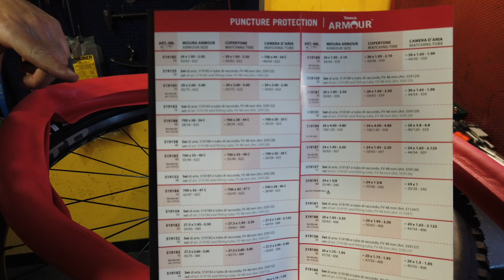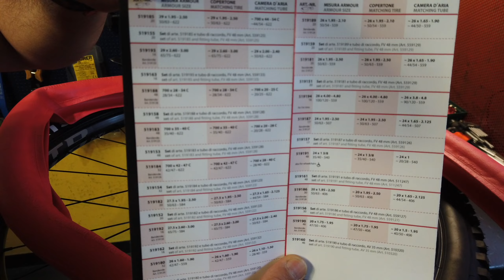TANNUS: Armour e Tubelles, BASTA FORATURE e STALLONATURE!!! Come si montano e recensione.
In questo video vi spiego come montare gli inserti anti foratura, Tannus Armour e Tubellles e vi racconto le mie impressioni dopo l'utilizzo.

I vostri giri in mtb non saranno più gli stessi. Oltre a non avere più il timore di bucare o stallonare, il vostro stile di guida migliorerà notevolmente grazie a ad un grip assurdo con pressioni più basse!

Ovviamente trovate tutti e due i prodotti da Hobby Bici a Gavi.

Se ti è piaciuto il video, metti mi piace, commenta e condividi.
Per qualsiasi domanda o proposta di collaborazione nei prossimi video contattami alla mail: